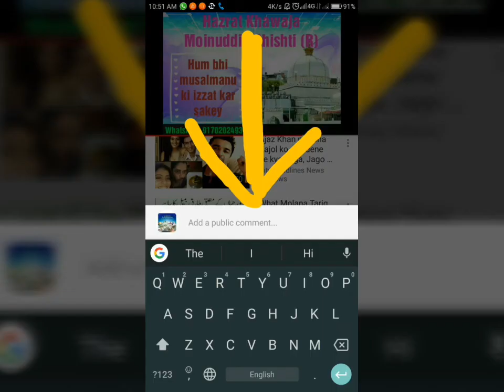Garib Nawaz ka Bayan | Khawaja Osman harvani